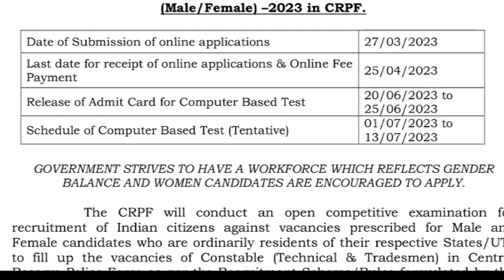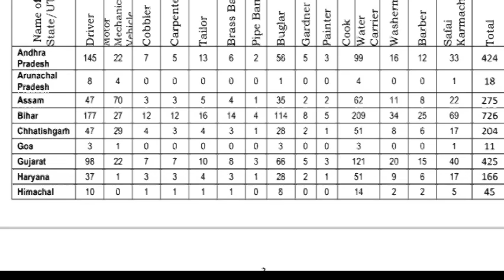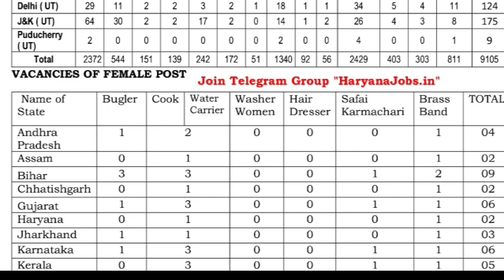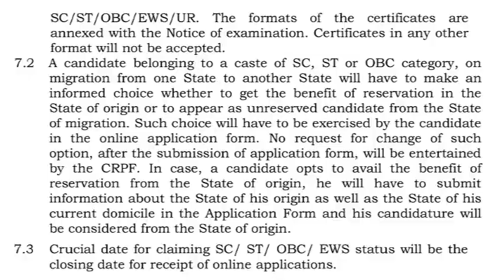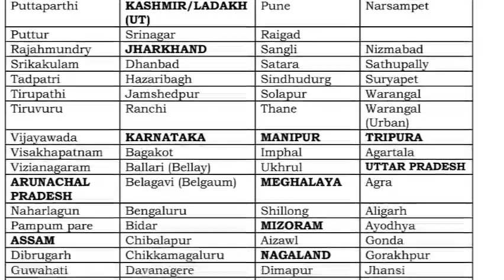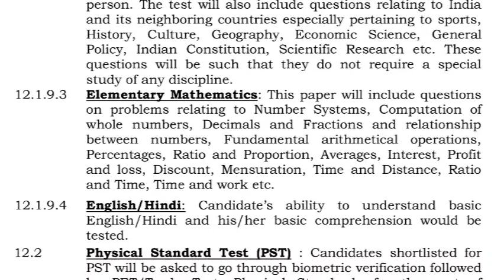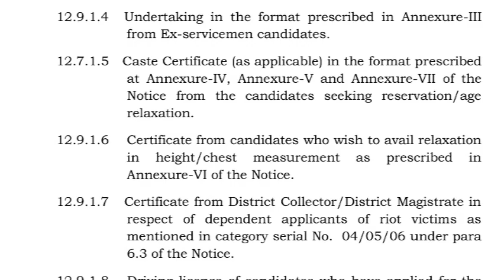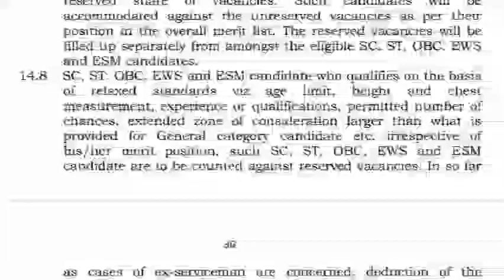CRPF 2023 TRADESMAN VACANCY OUT 9212😍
Mr Insta  search : mr_truth_tamil